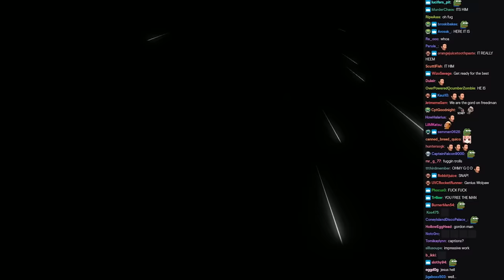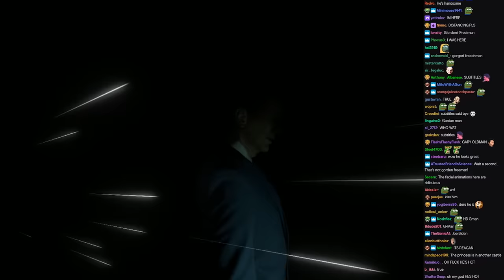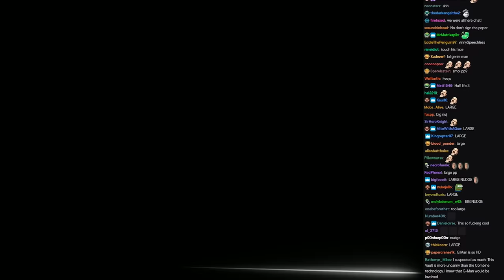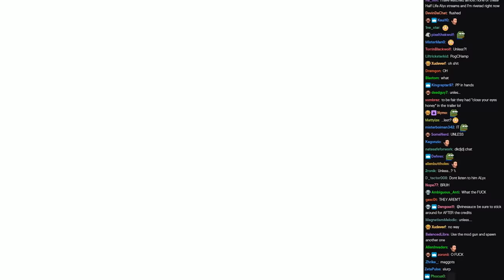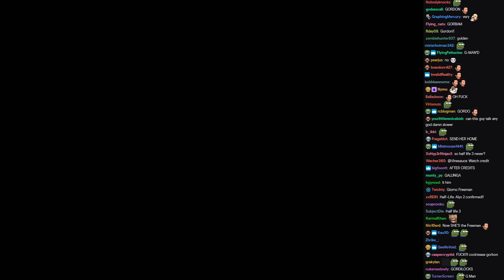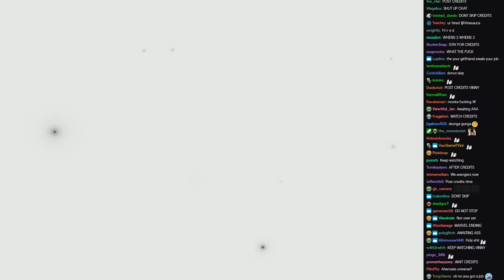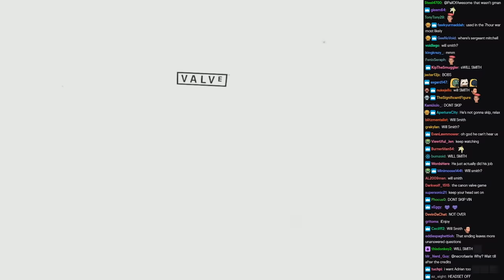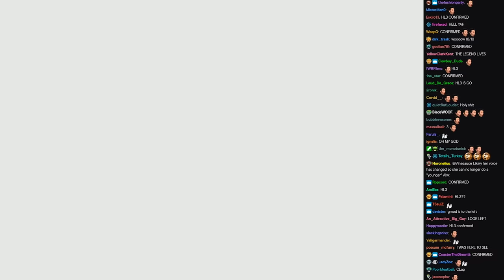Vinny reacts to the reveal in Half Life: Alyx (with Chat)